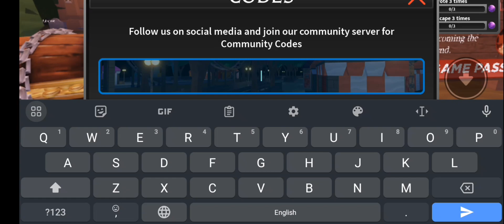NEW WESTERN CODE IN SURVIVE THE KILLER | 2023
game : Survive the killer

Roblox : username : ajb33441